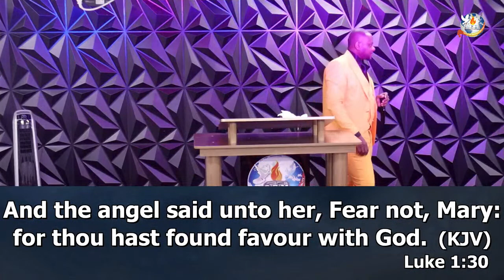"Because of the Anointing" by Pastor AB Bokwe - OFM Baltimore - May 7 2023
OFM Baltimore Info:
1808 Woodlawn Dr. Suite D, Baltimore, MD 21207